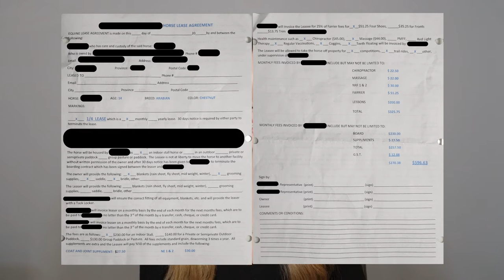How much does it cost to lease a horse? (Real numbers!)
TIMESTAMPS:
Introduction 00:00-00:40
Why did I want to lease? 00:41-02:08
The positives 02:09-03:05
The negatives 03:06-04:03
Lease cost (Barn 1) 04:04-07:05
Lease cost (Barn 2) 07:06-08:50
Things to note! 08:51-10:18
Would I recommend leasing? 10:19-12:03
Closing thoughts 12:04-12:31